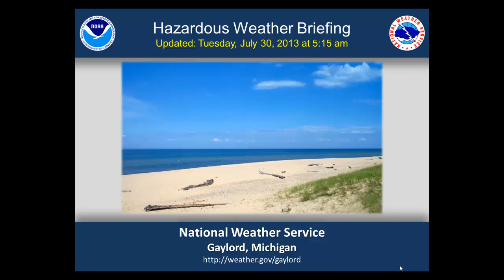Morning Hazardous Weather Briefing for Tuesday July 30th, 2013